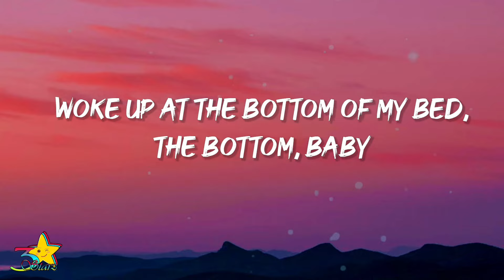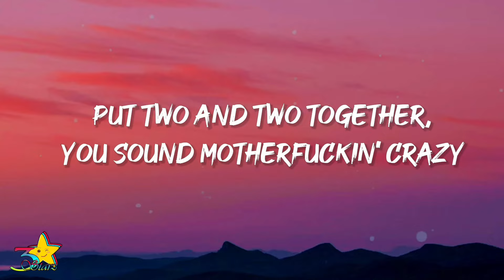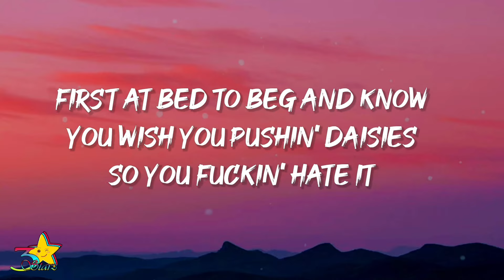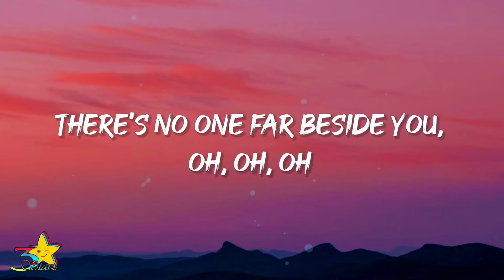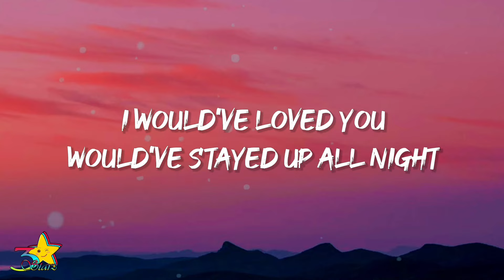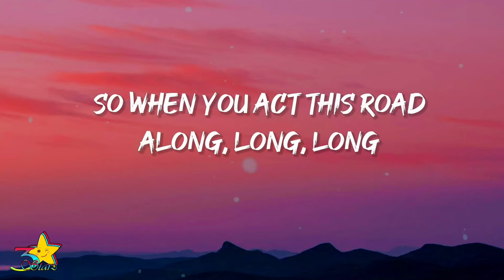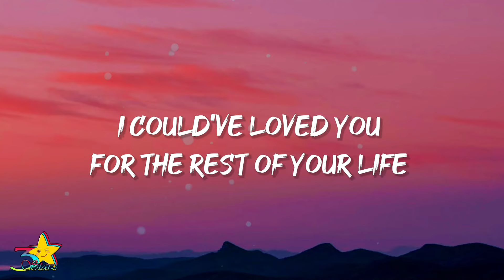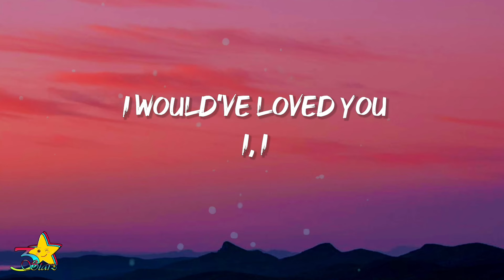Jessie Murph - I Would've (Lyrics) | I would've loved, woul've stayed up all night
Jessie Murph - I Would've (Lyrics) | I would've loved you, would've stayed up all night

Jessie Murph I Would've loved you

Lyrics:

"I Would've" lyrics
Jessie Murph Lyrics

"I Would've"

I would've loved you
Would've stayed up all night
I could've loved you
For the rest of your life
Would've taken the cocaine off your lips
Ripped out the bottle from your fist
I, I

Woke up at the bottom of my bed, the bottom, baby
Went through hell and back for you and this how you repay me
Put two and two together, you sound motherfuckin' crazy
First at bed to beg and know you wish you pushin' daisies
So you fuckin' hate it

And when you act this road along, long, long
Feeling sorry, feelin' low, low, low
There's no one far beside you, oh, oh, oh

I, I would've loved you

Who knew? That bitch has a screw loose
Could've had honest, woo-hoo, now you're gon' fuck with this voodoo, yeah
Sideways, now just look at you sideways
Bro' get the fuck out my driveway
You broke the window with no pain, yeah

So when you act this road along, long, long

I, I

I, I